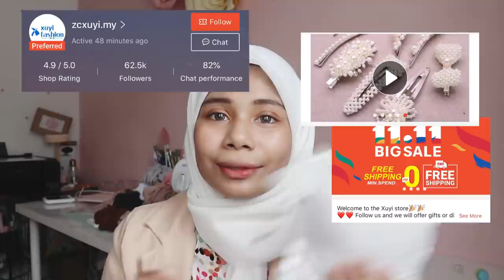Nampak Macam Mahal Lah || 11.11 Shopee Jewelleries Haul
Assalamualaikum :
HELP me click This Link
Lazada Big Sale

Item Mentioned -

Bawal Inara : aleesasofia.co

Stay In Touch 💕 :
i n s t a g r a m :

muah XOXO 💕